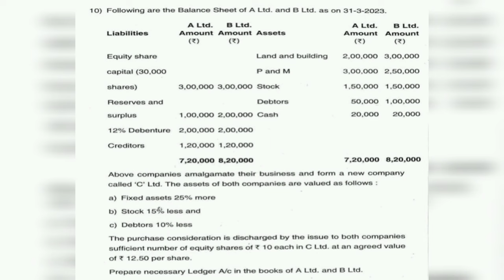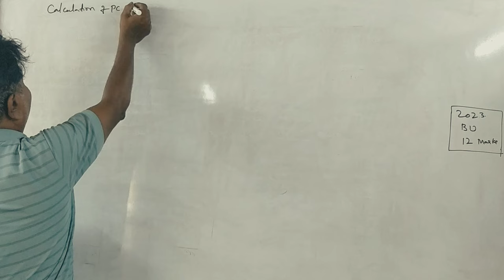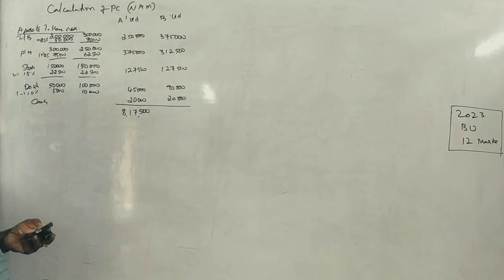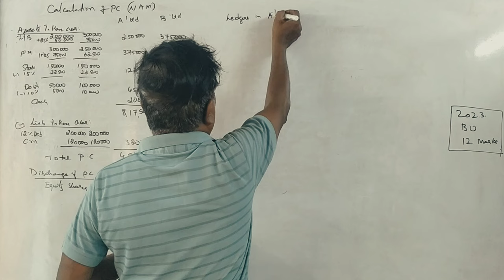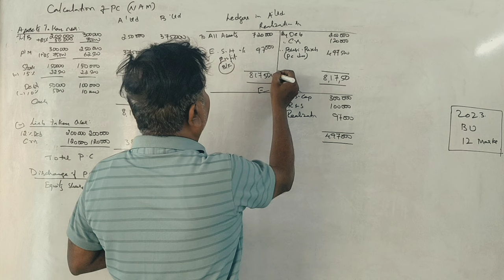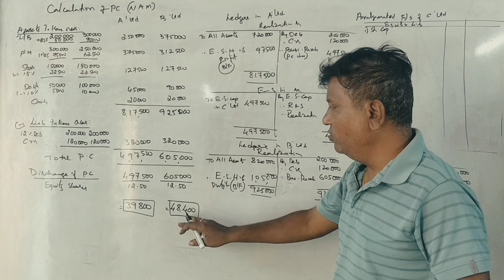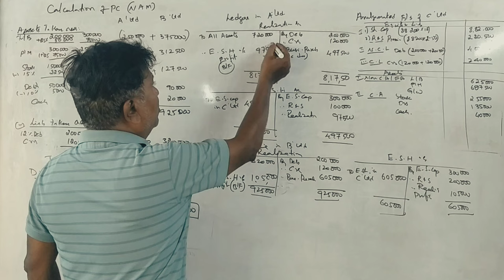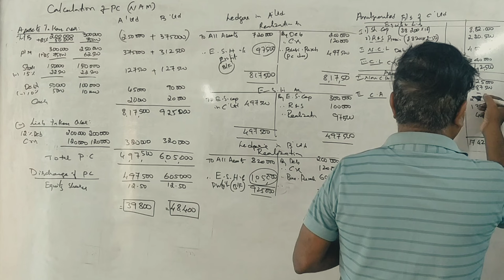ACA 4th Sem B.Com(NEP Syllabus) Amalgamation & Acquisition 2022 Q.P (BU) 12 Marks By Srinath Sir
ACA 4th Sem B.Com 2022 Solved Question Paper